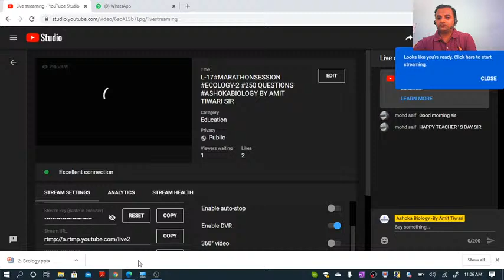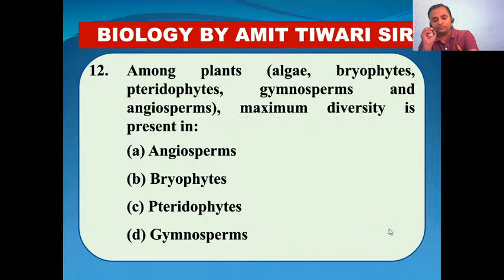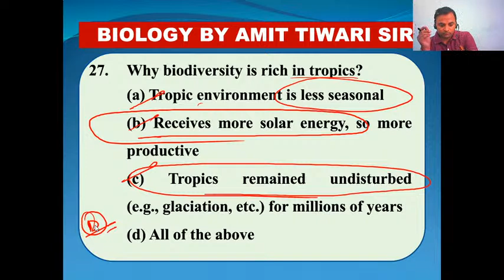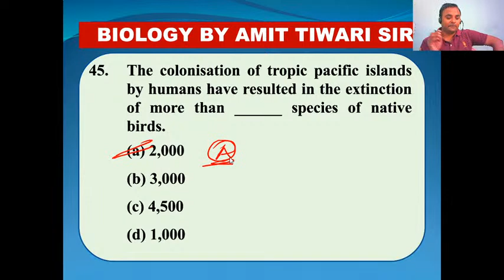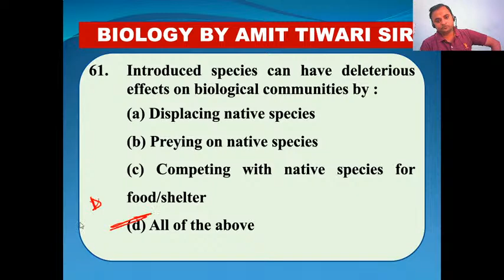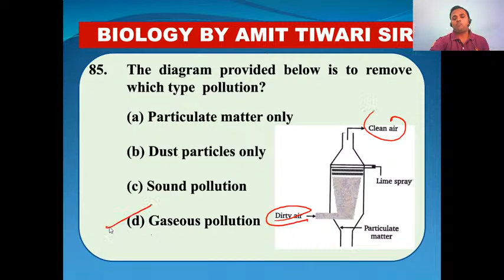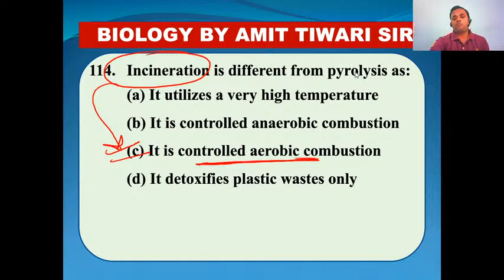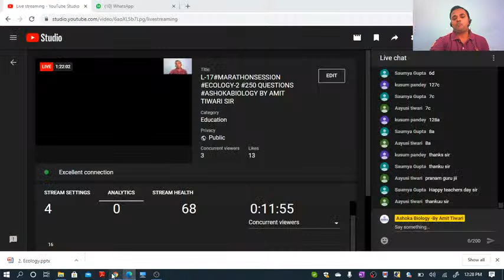L-17#MARATHONSESSION ECOLOGY-2 #250 QUESTIONS ASHOKABIOLOGY BY AMIT TIWARI SIR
In this video we are going to study
Ecology previous year question paper
Ecology algorithm previous year question papers
Ecology previous year questions neet
previous year neet questions on Ecology
Ecology questions for neet
Ecologyquestions and answers
Ecology questions pdf
molecular basis of inheritance question answers pdf
molecular basis of inheritance question bank
molecular basis of inheritance question bank neet
molecular basis of inheritance question bank pdf
molecular basis of inheritance neet questions pdf
molecular basis of inheritance aiims questions
molecular basis of inheritance ncert question answer
molecular basis of inheritance mcq questions answers pdf
molecular basis of inheritance important questions and answers
molecular basis of inheritance neet questions study adda
molecular basis of inheritance class 12 questions and answers
molecular basis of inheritance board questions
molecular basis of inheritance important board questions
class 12 biology molecular basis of inheritance questions
cbse class 12 biology molecular basis of inheritance questions
molecular basis of inheritance class 12 cbse important questions
questions of molecular basis of inheritance
cbse questions on molecular basis of inheritance
molecular basis of inheritance neet questions pdf download

- By :- Amit Tiwari Sir ( M.Sc., CSIR-NET ( Life Science  )

KEEP SUPPORTING

PREVIOUS YEAR QUESTION SERIES

NEET REVISION CRASH COURSE LINK-

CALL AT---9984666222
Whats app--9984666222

address/ location
ASHOKA CAREER INSTITUTE
ASHOKA BIOLOGY BY AMIT TIWARI
1ST FLOOR ,PADMAKER BHAWAN IN FRONT OF CBI OFFICE NAWAK KISHORE ROAD HAZRATGANJ LUCKNOW 226001